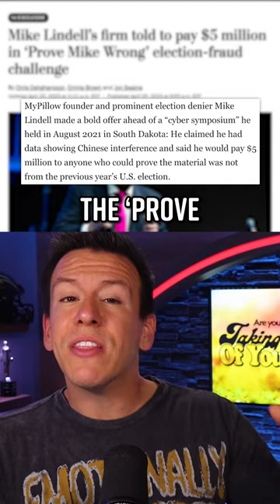MyPillow Guy Launches Election Fraud Challenge, Loses $5M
After the 2020 election, Lindell spent millions in spreading the election-denial. Including lawsuits, launching a television station, and just generally supporting other election-deniers. But Lindell said that he had verifiable proof that China had interfered in the election. Saying that he had data in the form of packet captures showing real-time influence from the Chinese that, quote, “Cannot be altered … They’re 100% evidence.” But he didn’t reveal that data until August of 2021 - when he held a 3 day cyber symposium. And issued the “Prove Mike Wrong” challenge - saying that if anyone could prove that the data he had was false or not from the 2020 election, he’d pay them $5 million. Saying his intention with the symposium was to attract media, cyber experts, and make politicians, quote, “open their eyes.” It was Lindell’s claim of packet captures that caught the attention of Robert Zeidman , a 63-year-old computer forensics expert. Zeidman is a moderate conservative who has served as an expert for tech firms on IP lawsuits - saying he’d even voted for Trump in both elections. And he was sure that Lindell wouldn’t offer this challenge if the data hadn’t first been vetted. So he went to the conference, entered the contest, and received the rules. Which, according to the Washington Post, say nothing of disproving Chinese influence but instead proving that the data was NOT from the November 2020 election. And when Zeidman reviewed the data, it was mostly PDF files and the packet captures Lindell promised weren’t there. Zeidman even testified that some of the PDFs were just enormous files filled with seemingly random numbers and letters. So he laid it all out in a 15-page report, saying, “I have proven that the data Lindell provides … unequivocally does not contain packet data of any kind and do not contain any information related to the November 2020 election,” Zeidman sent a letter to Lindell Management a month and a half after the symposium, asking for his $5 million, please and thank you. They denied it and a month later, Zeidman filed for arbitration, in line with the contest rules. Which say that any dispute must be handled by, quote, “final and binding arbitration” which is, in turn, subject to minimal review by the courts. Now, Lindell claimed during arbitration that he did not provide his key data during the conference. Because - and I’m serious - someone poked him in the side while trying to take a selfie. Which he took as a sign that the government was going to tamper with his information if he made it public.